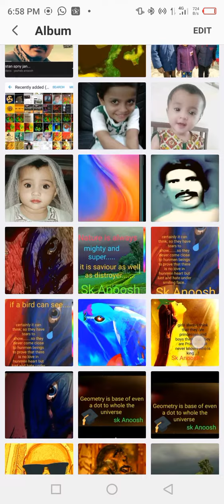June 22, 2022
sk Anoosh sings a deep song by soul hope u wii appriciaye my effort